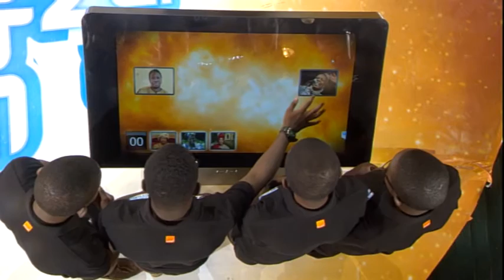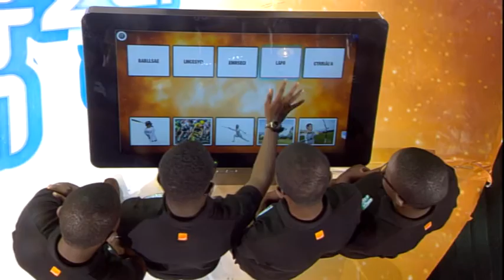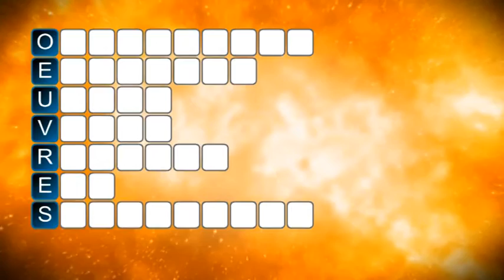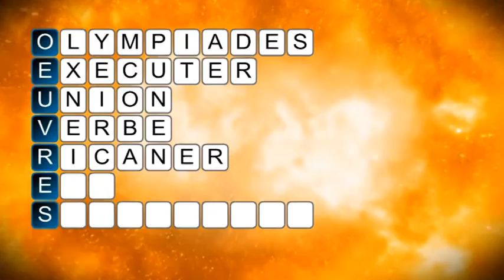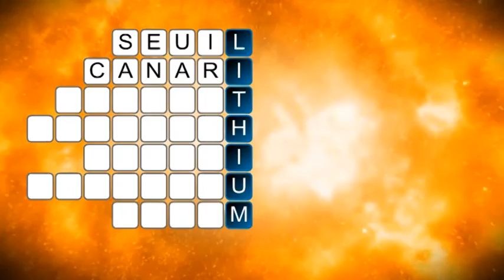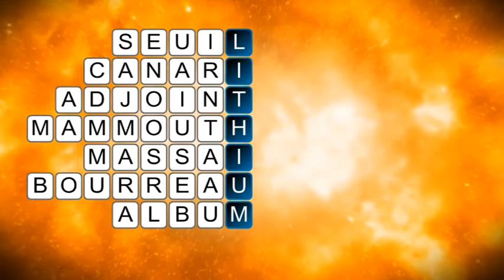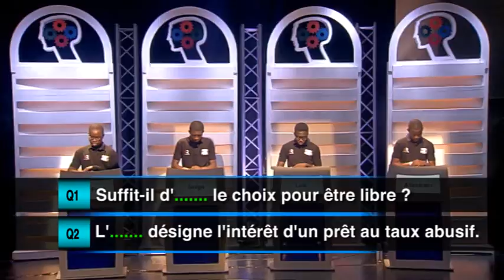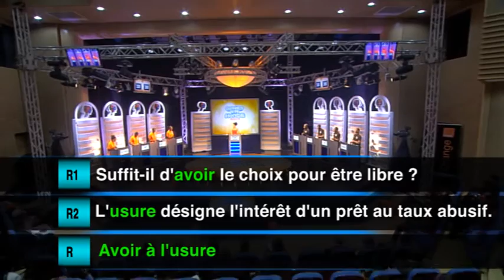Génies en herbe : la finale Lycée moderne Cocody Angré vs Lycée scientifique de Yamousoukro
Le Lycée moderne Cocody Angré affronte le Lycée scientifique de Yamoussoukro pour la finale de Génies en herbe saison 2014/2015.